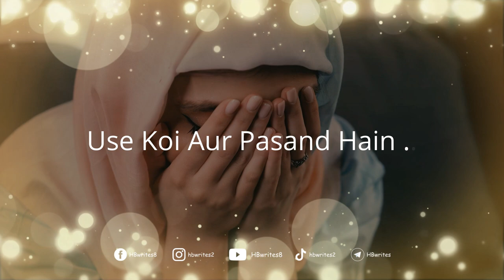Jo Mujhe Pasand Hain Sad Poetry | WhatsApp Status, Sad Urdu Shayari